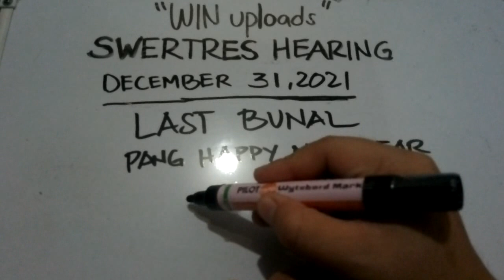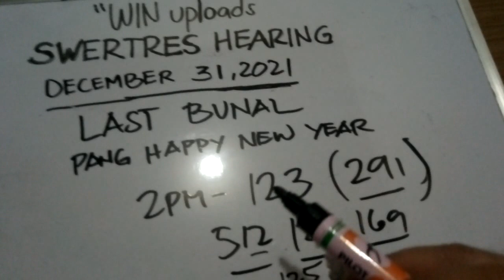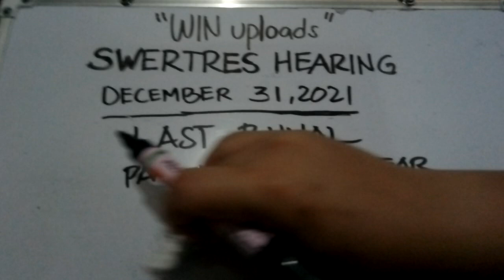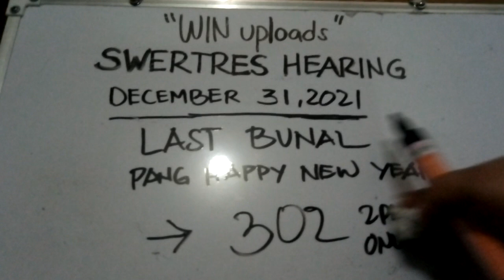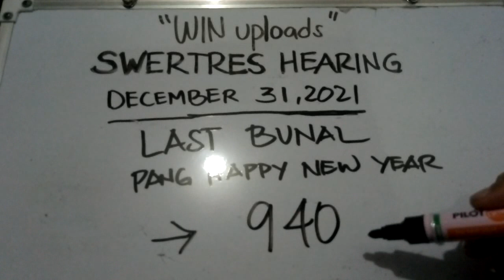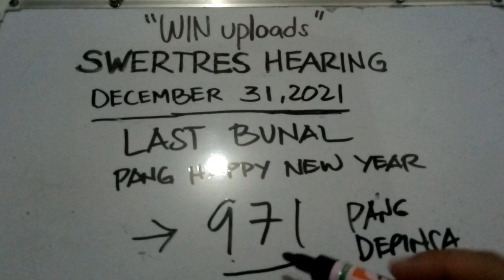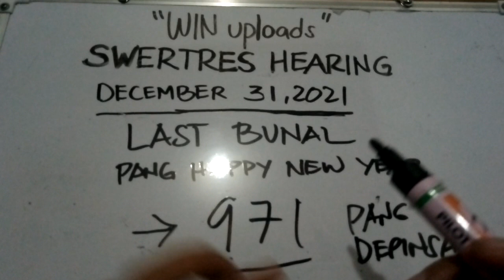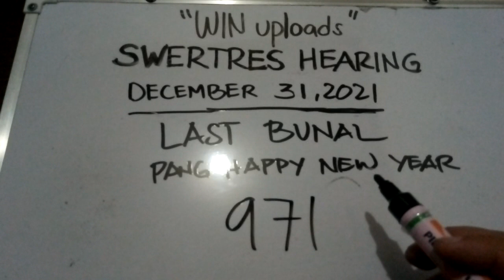Swertres Hearing Today Last Bunal December 31, 2021 Pang New Year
SWERTRES HEARING TODAY. Swertres (3D Lotto) Hearing/ Guide and Tips Today Last Bunal December 31, 2021. Check out our Daily Swertres Hearing and STL Hearing Guides and probables base on analysis and computation. Pang New Year Only Good luck!